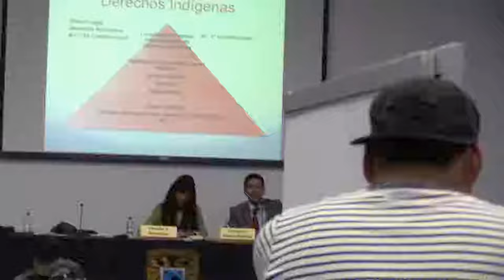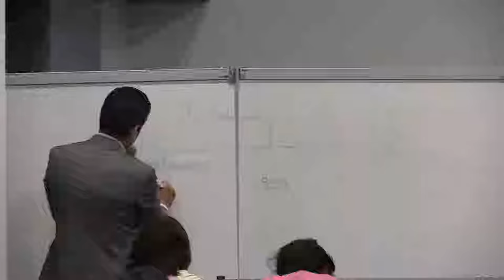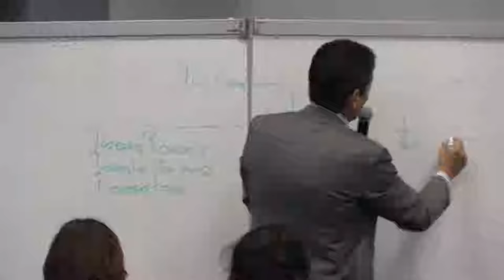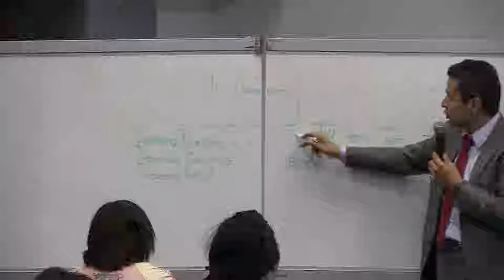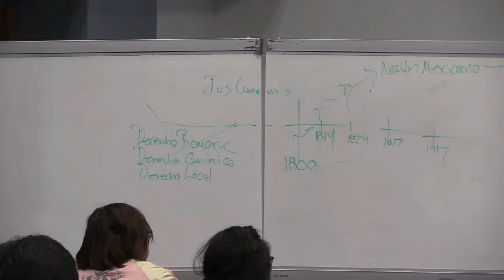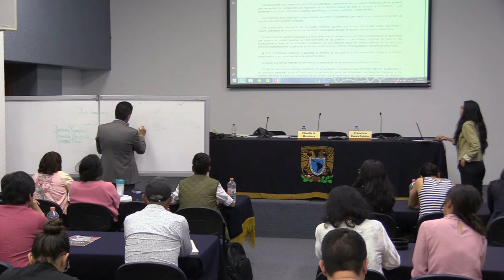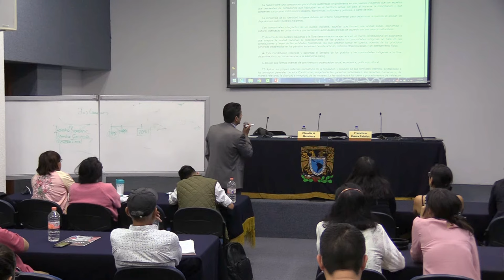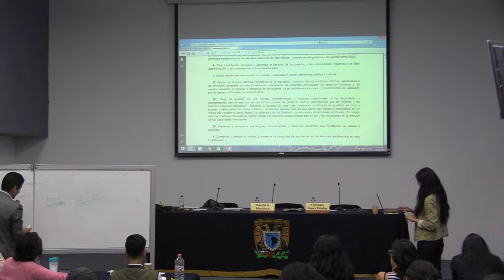Dr. Francisco Ibarra Palafox 01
DERECHOS INTERCULTURALES CONSTITUCIONALES
Dr. Francisco Ibarra Palafox